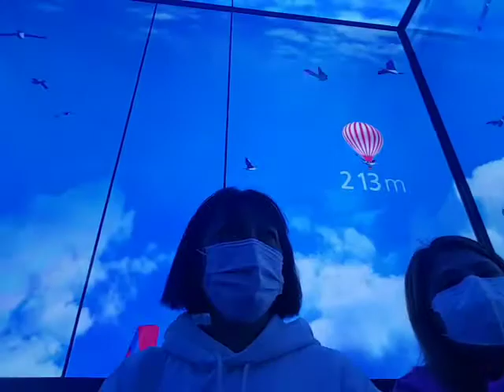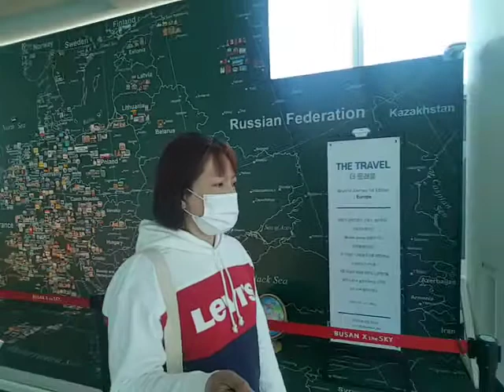Busan X the Sky at 100th floor / KR 부산광역시 해운대구 달맞이길 30 LCT랜드마크타워 98~100층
Busan X the Sky

Observation deck in Busan
Located in: Haeundae LCT The Sharp Landmark Tower
Address: KR 부산광역시 해운대구 달맞이길 30 LCT랜드마크타워 98~100층